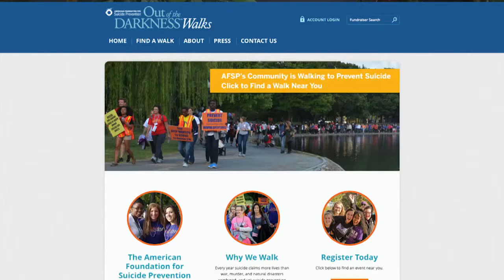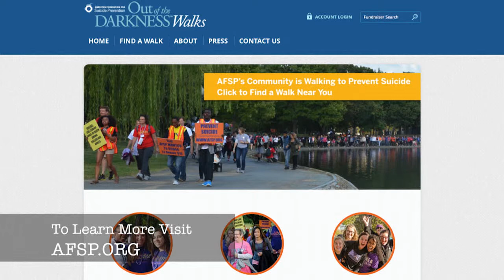Now Is The Time Episode 4